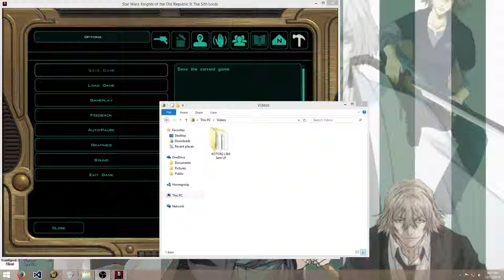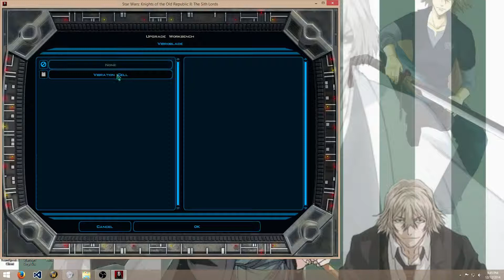Knights of The Old Republic 2 : The Sith Lords - Restored Content Mod Part 7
Part 7 of KOTOR 2 TSLRCM Walkthrough